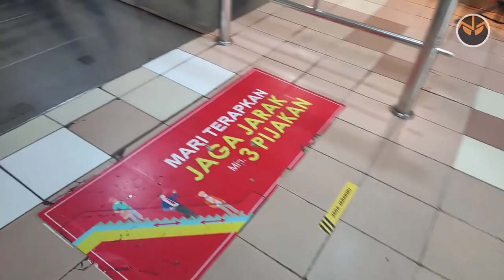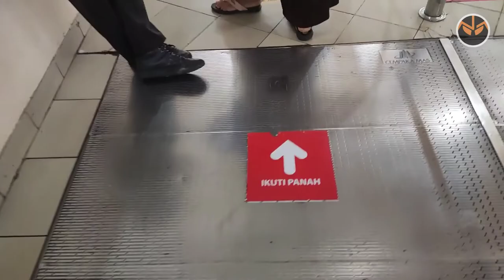LG and MItsubishi Electric Moving Walks - ITC Cempaka Mas - Jakarta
(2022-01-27) - I bet the Melco ones were added cuz of an additional basement.

Ending song: Freefall - Karl Casey @ White Bat Audio